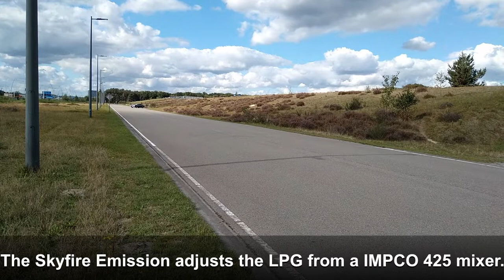1968 Chevrolet Camaro 327/ 383 Blueprint stroker with 440 hp.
This is a 1968 Chevrolet Camaro 327/  383 Blueprint stroker with 440 hp.
The engine runs on an IIMPCO 425 LPG system.
We installed a SkyFire 2 Ignition and a SkyFire Emission system.
Before installing the SkyFire 2 Ignition and a SkyFire Emission system the fuel consumption was 50L/100km and after installing the SkyFire 2 Ignition and a SkyFire Emission the fuel consumption dropped to 18L / 100km.The SkyFire Emission is an electronic control unit.
A lambda makes it possible to  run the engine at Lamda 1 ore a little more lean.
This optimizes the fuel consumption and the performance.